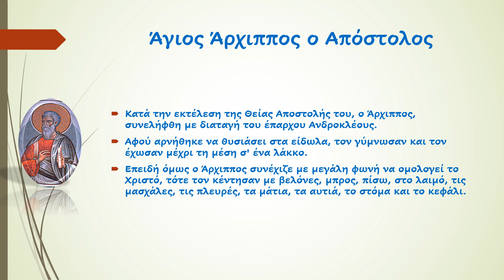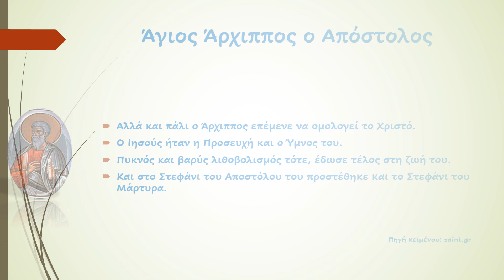Άγιος Άρχιππος ο Απόστολος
"Ο Άγιος Άρχιππος καταγόταν από τις Κολοσσαίς, όπου τον γνώρισε και τον έφερε στην πίστη του Χριστού ο Απόστολος Παύλος."